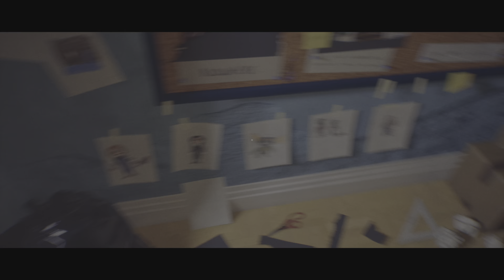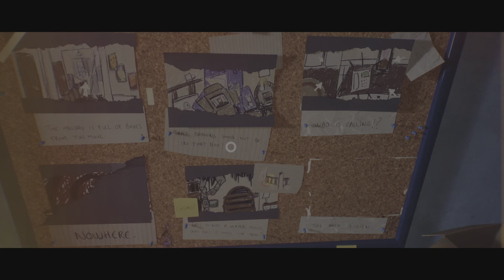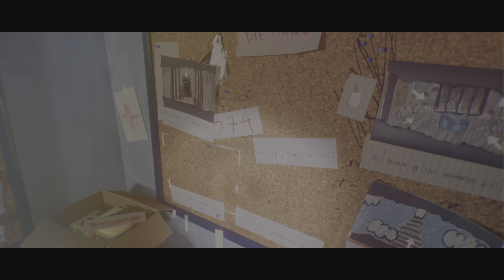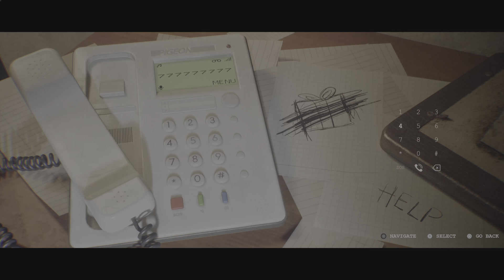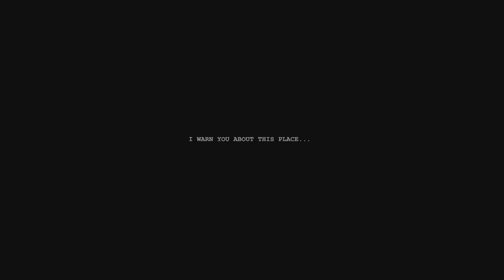This upcoming horror game looks AMAZING! Luto demo full walkthrough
Luto is an upcoming haunted house coming out sometime in 2024 so i hope You guys enjoy The demo!